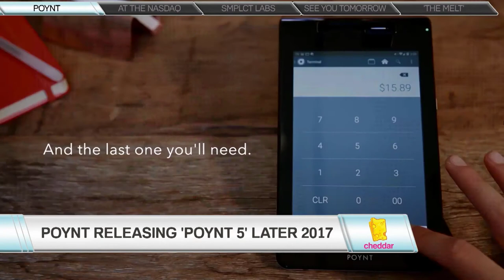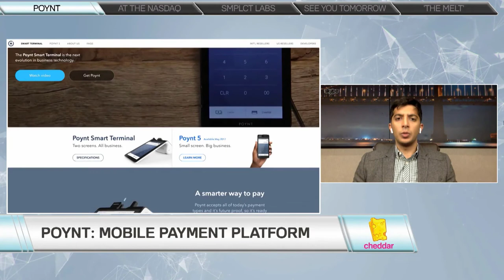Poynt | Interview with Cheddar TV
Rishi Taparia, VP of Operations, talks to Cheddar TV about the Poynt Smart Terminal, Poynt 5, and the future of payments.